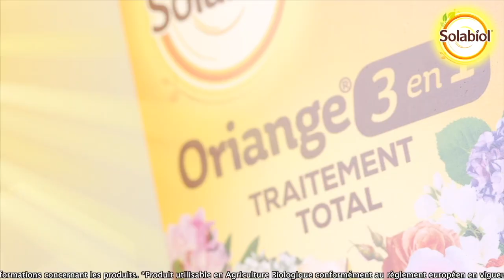BASILIC HERBE ROYALE. COMMENT LE CULTIVER, LES MEILLEURES VARIÉTÉS CONSEILLÉES PAR PATRICK ET ROLAND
2022 a été décrétée par l’association professionnelle internationale ‘Fleuroselect’ comme l’année du basilic pour les plantes du potager et celle du coquelicot pour les fleurs. Patrick Mioulane et Roland Motte, les journalistes jardiniers passionnés de NewsJardinTV vous dévoilent dans cette vidéo quelques secrets d’histoire et de culture, tout en vous présentant un large assortiment de divers basilics aux arômes et à l’aspect très variés.
 Le nom basilic, vient du grec basilikon, royal, d’où le surnom de : « herbe royale », parce que, dans l’Antiquité, seules les personnes de haut rang avaient le droit de le cueillir.
 Ocimum basilicum est une plante vivace, cultivée comme une annuelle. Mesurant de 20 à 60 cm de haut, il développe des feuilles ovales lancéolées, atteignant 2 à 3 cm de long. Elles sont vert pâle à vert foncé, parfois pourpre violacé chez certaines variétés. Les tiges dressées, ramifiées, ont une section carrée comme beaucoup de lamiacées. En vieillissant, la plante a tendance à devenir ligneuse et touffue.
 Le basilic ne se développe bien que par des températures supérieures à 10 °C tout en bénéficiant de 5 heures d'ensoleillement quotidien. Pincez les extrémités des tiges florales avant l’apparition des boutons, afin que la plante conserve un parfum aussi intense que possible. Un sol frais et humifère (terreau) convient idéalement.
Mieux vaut acheter des pots déjà poussés que de tenter le semis assez délicat. Plantez en extérieur lorsque le sol s'est suffisamment réchauffé et que les gelées ne sont plus à craindre, soit vers la fin mai.
Il existe de nombreuses races de basilic, dont la hauteur varie de 15 à 60 cm. Voici une liste non exhaustive qui vous est conseillée par Patrick et Roland
• ‘À feuilles de laitue’, très grosses feuilles ondulées, parfumées
• ‘Balconstar’ : très petites feuilles au fort parfum. Convient très bien pour la culture en pot.
• Basilic de trèfle ou Ocimum gratissimum : est aussi appelé « thé de jardin » ou « basilic arbustif », c’est une plante uniquement cultivée dans les régions tropicales. Feuillage pourpre violacé, fleurs roses
• ‘Cannelle’ : tige colorée, feuillage brillant, arrondi, parfum très doux rappelant la cannelle.
• ‘Camphré’ : il dégage une très forte odeur de camphre, feuilles vert clair ovales à bout arrondi.
• ‘Citronné’ ou var. citriodorum : feuilles étroites, petites fleurs blanches, légère odeur de citronnelle. De 45 à 60 cm.
• ‘Dani’ : feuillage à odeur de citron, très nombreuses petites fleurs blanches, feuilles assez fines.
• ‘Dark Opal’ : appelée aussi ‘Purpureum’, il porte des feuilles rouge sombre et des fleurs rose pâle et atteint 60 cm de haut.
• ‘Frisé’ ou var. crispum : appelé aussi ‘Fraisier’, longues feuilles fripées, d’un arôme doux, mais pas très puissant. Hauteur : de 20 à 60 cm ;
• ‘Grand vert’ : la variété classique à grandes feuilles vertes, luisantes.
• ‘Green Ruffles’ : grandes feuilles épaisses, allongées, cloquées, ressemblant à celles d’un chou de Milan, mais d’un vert blond. Végétation compacte, crispée.
• ‘Indonésien’ : parfum citronné et frais, feuilles ovales, moyennes, fleurs blanches.
• ‘Lemon Basil’, dégage un parfum de citron
• ‘Marseillais’ à feuilles ovales, très odorantes
• ‘Monstrueux Mammouth’ : très vigoureux, feuilles énormes, cloquées, très parfumées.
• ‘Petit Basilic’ ou var minimum : toutes petites feuilles de moins de 1 cm de long, plante assez rustique, mais peu aromatique. Hauteur : de 15 à 30 cm.
• ‘Purple Ruffles’ : grandes feuilles allongées d’un pourpre luisant, fortement dentelées et un peu gaufrées, fripées très parfumées et décoratives. Culture sans problème en pot. Hauteur : de 45 à 60 cm.
• ‘Rubin rouge’ : grandes feuilles larges pourpre foncé, arrondies, légèrement dentelées, très parfumées.
• ‘Sacré de Thaïlande’ : feuilles vert foncé, ovales, pointues, arôme profond de menthe et de clou de girofle
• Basilic à feuilles de laitue : très grandes feuilles larges et cloquées, très parfumées.
• Basilic anis ou ‘Anise’ : longues feuilles à parfum d’anis. Plante très frileuse.
Avec cette vidéo, illustrée avec de très nombreuses espèces et variétés de basilics, vous disposez de l’intégralité du dossier présenté dans le numéro 61 de la grande émission hebdomadaire podcast (audio et vidéo) « Bienvenue au Jardin ! » que vous propose NewsJardinTV. Ce programme très varié, vous offre une heure de plantes, de nature, de jardin, de botanique et de jardinage. Une nouvelle émission est mise en ligne chaque samedi matin à 8 heure, avec la possibilité de chatter entre passionnés de jardin de 8 h à 9 h.
 Toute l’équipe souhaite vous retrouver très bientôt pour de nouvelles aventures jardinières, et vous donne rendez-vous dès samedi prochain, pour un nouveau numéro de « Bienvenue au Jardin ! », sur NewsJardinTV bien sûr !